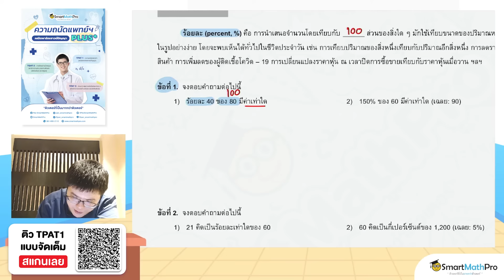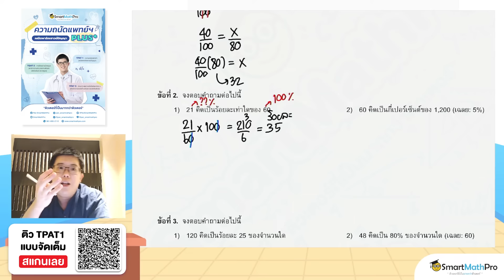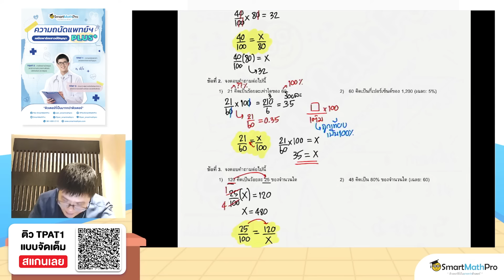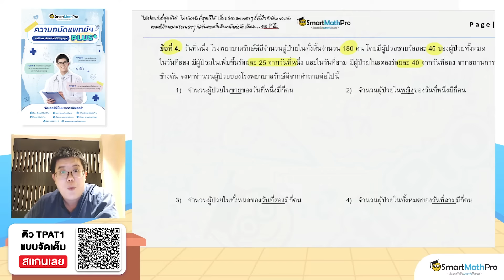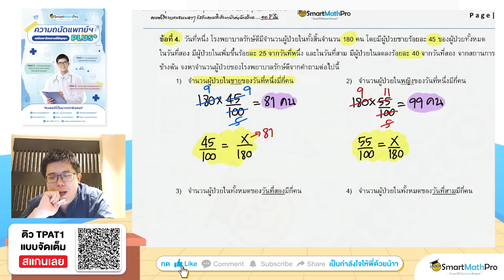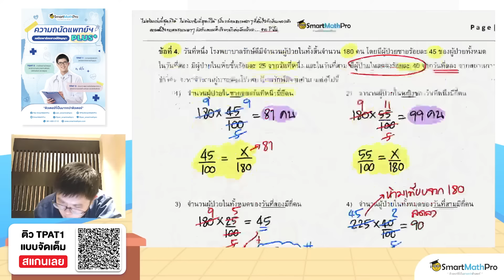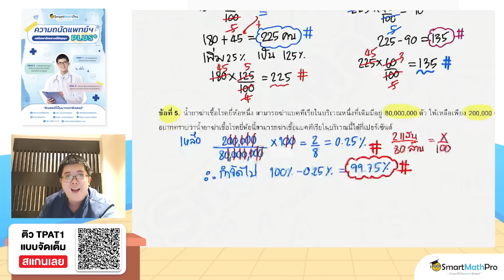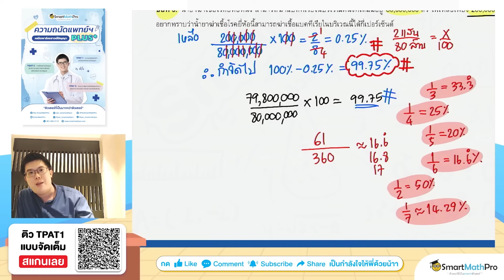TPAT1 คณิตพาร์ตเชาวน์ปัญญา EP.1 - เปอร์เซ็นต์ ร้อยละ | พี่ปั้น SmartMathPro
เปอร์เซ็นต์ ร้อยละ ในข้อสอบ TPAT1 กสพท คณิตพาร์ตเชาวน์ปัญญา
เป็นหัวข้อที่ออกสอบทุกปี และออกหลายข้อมากๆ แถมเป็นหัวข้อที่ควรเก็บคะแนนเต็มอีกด้วย
พี่จะพาตะลุยโจทย์ซ้อมมือ คัดเฉพาะแนวข้อสอบที่ออกบ่อยที่สุด !!
Dek68 อยากติดคณะสายแพทย์ มาติวล่วงหน้ากับคอร์สพิชิต TPAT1
ติวครบ 3 พาร์ตสอนเนื้อหาและตะลุยโจทย์ พร้อมเทคนิคจัดเต็ม
ลงทะเบียนดาวน์โหลดเอกสารได้ที่
[Highlight]
00:00 intro
00:14 เริ่มคลิป
00:42 รู้จัก ร้อยละ เปอร์เซ็นต์
01:26 ตะลุยโจทย์ข้อที่ 1
03:18 ตะลุยโจทย์ข้อที่ 2
05:28 ตะลุยโจทย์ข้อที่ 3
08:07 ตะลุยโจทย์ข้อที่ 4
13:26 ตะลุยโจทย์ข้อที่ 5
17:08 พูดคุยท้ายคลิป